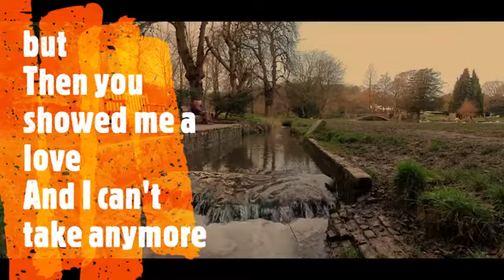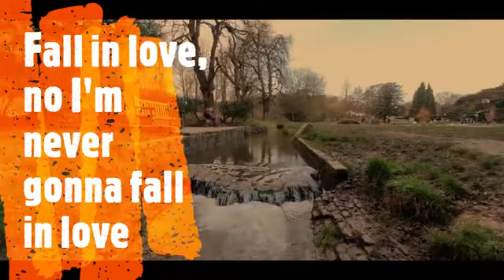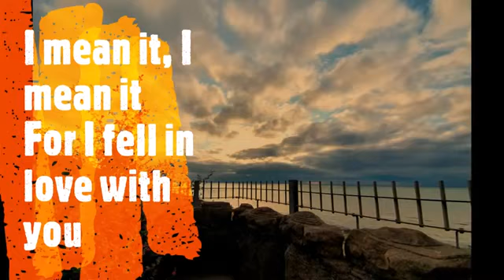Fall In Love - Meljay Turner (Revamp of the Tom Jones Song) [15/1000]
Tom Jones - (It Looks Like) I'll Never Fall In Love Again  (Revamp Karaoke Cover)
Backing Track - Sing King

Singing is just for fun, my main work is an author of variety of books, you can

Raven, Daily and Dark Horse - living on the wrong train track

Remember Keep Smiling and Spread the Happy Vibes - a hug goes a long way too!

You attract into your life what you focus on - focus on negative, then your mind will seek negative, focus on good, happiness and peace and your mind will search for those things. It is what we choose to feed the mind that takes us our direction.

  - Always looking for a way forward.
Keep the Focus!